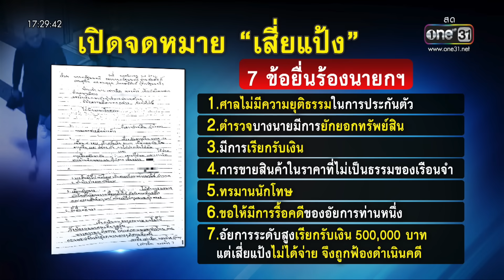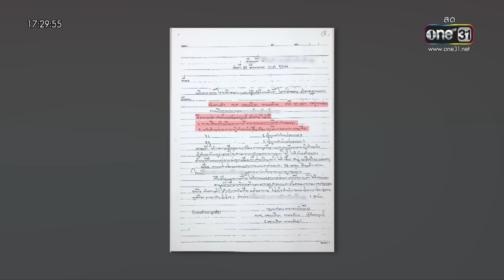เปิดจดหมายใหม่ "เสี่ยแป้ง" ร้องถูก "ตร.-อัยการ" รีด 5.5 แสน | ข่าวเย็นช่องวัน | สำนักข่าววันนิวส์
เรายังตามต่อกับ "เสี่ยแป้ง นาโหนด" หลังอัดคลิปแฉ จนสะเทือนกระบวนการยุติธรรม วันนี้ทางผู้ช่วยรัฐมนตรีประจำรองนายกฯ เปิดจดหมายฉบับใหม่ เจ้าตัวอ้างถูกตำรวจ - อัยการ รีดเงินรวม 5.5 แสนแลกกับการปล่อยตัว-ไม่ถูกสั่งฟ้อง